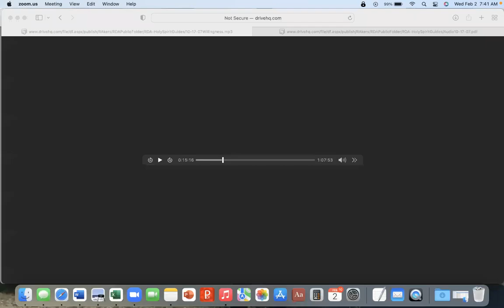What Can You Accomplish Through Willingness? ~ Regina Dawn Akers, The Early Teachings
Regina shares about the incredible power of willingness. If you'd like to purchase The Holy Spirit's Interpretation of the New Testament (NTI), scribed by Regina Dawn Akers, you can find it on amazon.com